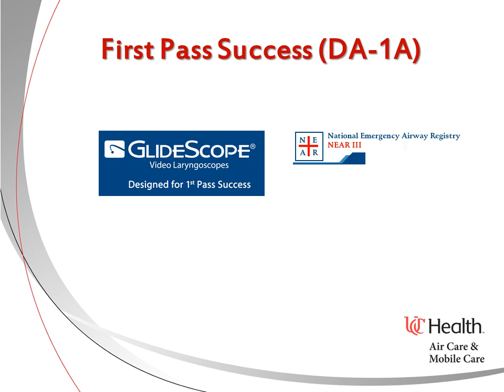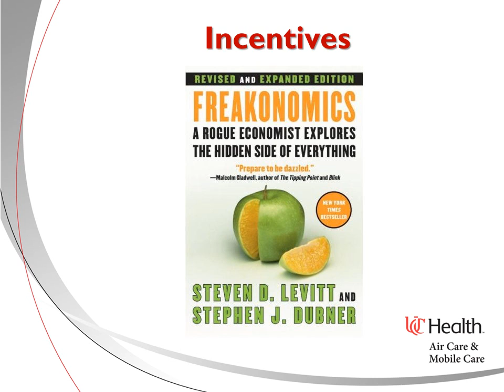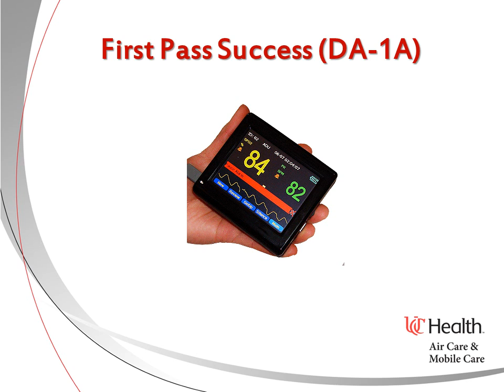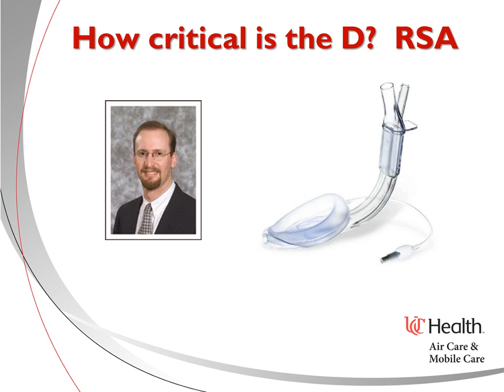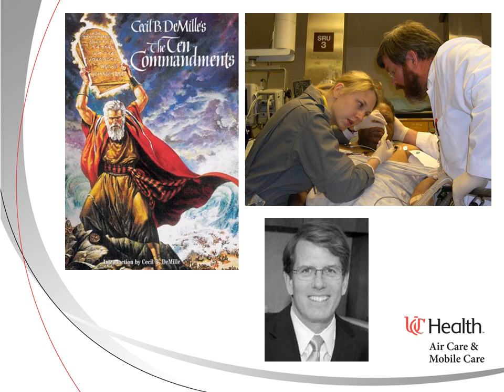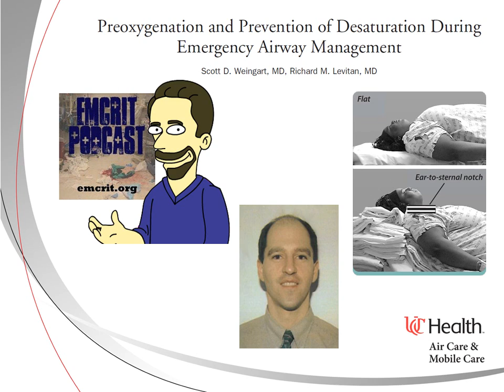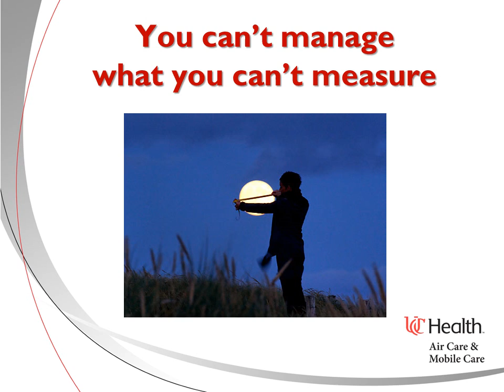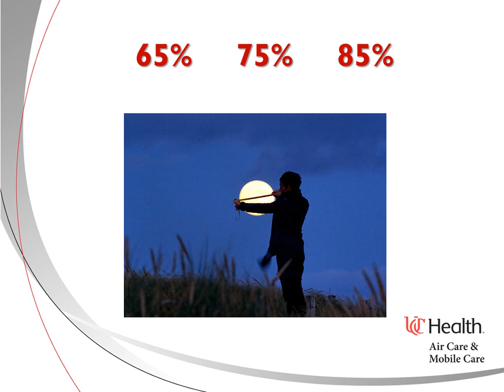DASH 1A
Definitive Airway, Sans Hypoxia, First Attempt: A New Metric for Airway Management Success